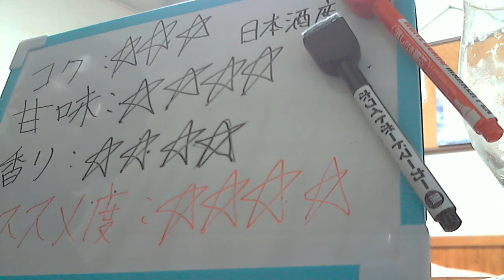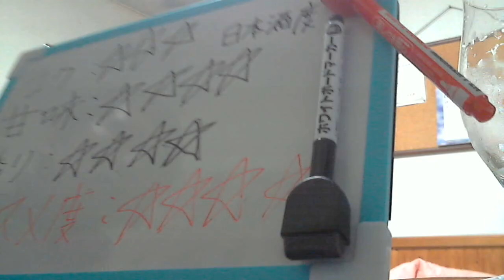酒好きな俺の飲酒動画 part528 サントリー フルボディビア